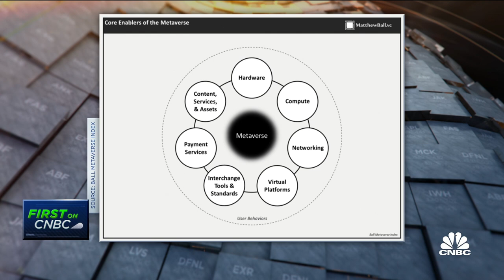Metaverse ETF creator on sectors, stocks the fund tracks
CNBC's "Closing Bell" team discusses the Metaverse ETF, which focuses on metaverse innovation like Roblox with Matthew Ball, managing partner at EpyllionCo and creator behind the Metaverse ETF.